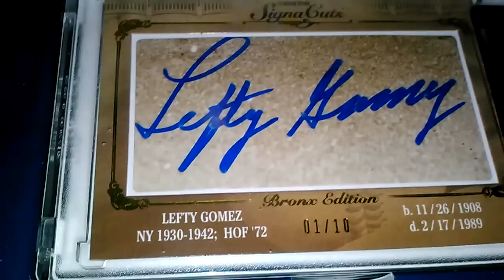MLB Tristar 2011 NY Dynasty Bronx Edition Amazon Unboxing Video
Tristar Signature Baseball Autograph Edition

+++MORE GOODIES

30days free amazon music

2 FREE audible books Amazon Kindle

(MSTOUT2AC150)

10 dollars off YummyBazzaar